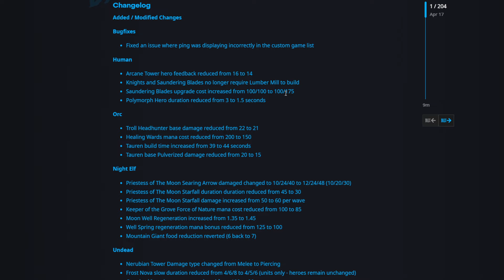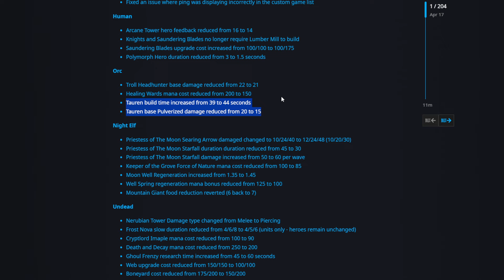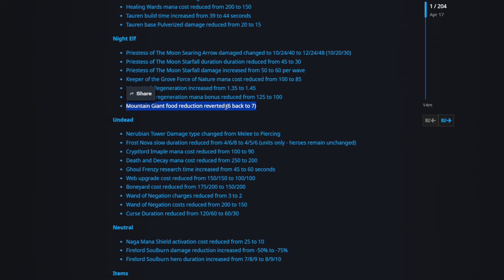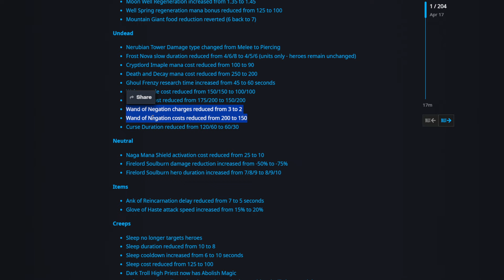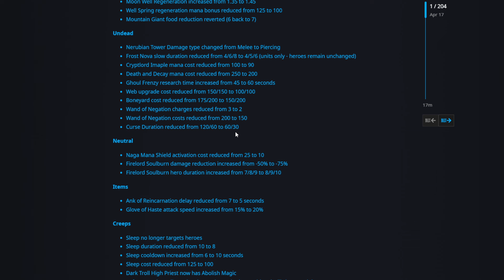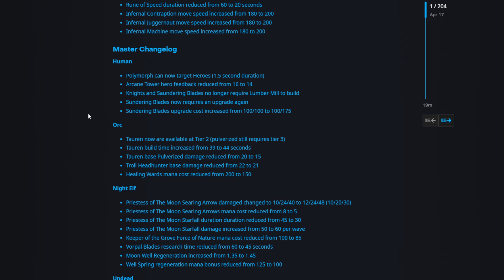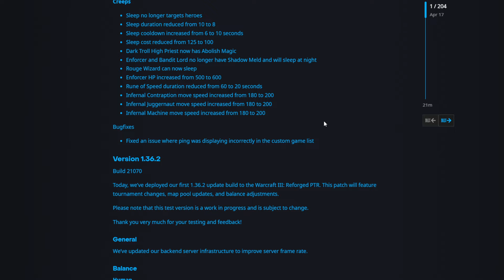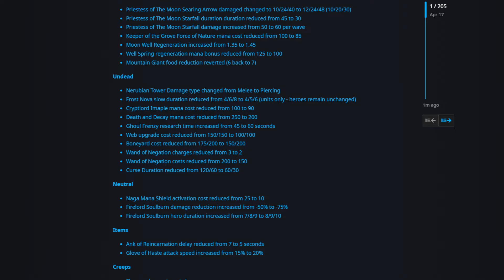Обзор новой версии патча на тестовом сервере (1.36.2.21100 PTR 2)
Стримы и касты по игре «Военное ремесло 3: прохладный стул».